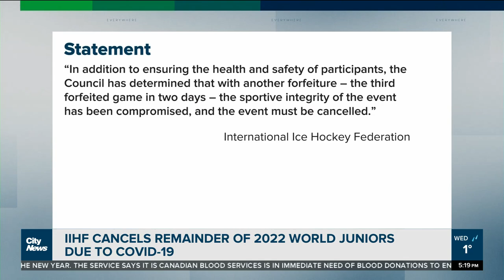IIHF cancels World Juniors after COVID outbreak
Just days into the tournament the World Juniors are cancelled. CityNews' Sports Reporter Lindsay Dunn looks at events that led to the games being cancelled and why the NHL postponed some Canadian teams' games.